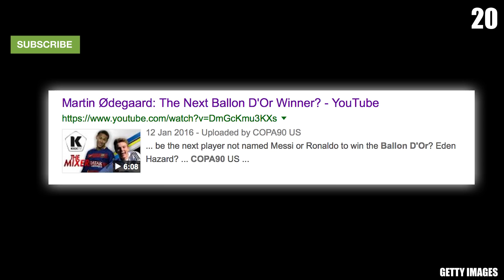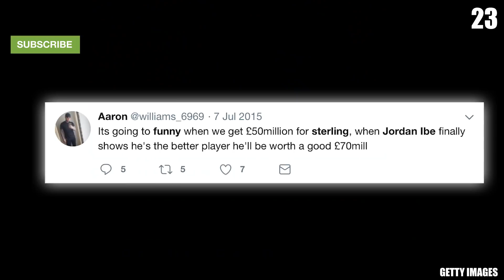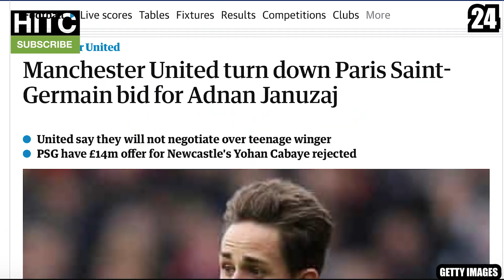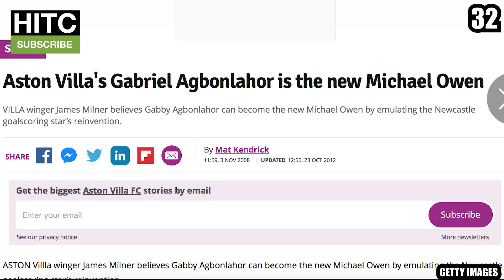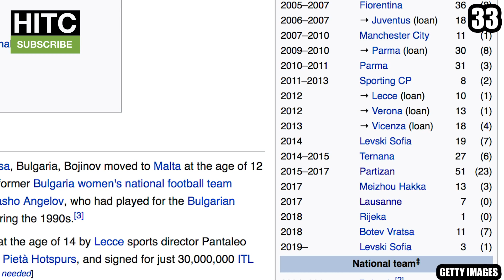Most OVERHYPED Footballer Of EVERY Age (18-40)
Let's take a look at the most overhyped footballers of every age, from 18 to 40... including the likes of Renato Sanches, Micah Richards and Robinho.